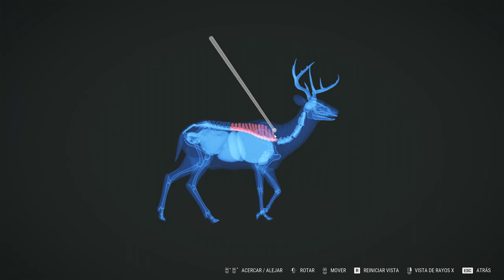The Hunter: Call of the Wild ¡Una cacería inolvidable! Ciervos fotografiados y un pavo cazado 🦃 #3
Disfruta de un juego de caza con una ambientación sin igual en un mundo abierto realista y visualmente asombroso. Sumérgete en la atmósfera de la campaña individual, o comparte la experiencia de caza definitiva con tus amigos.

TheHunter: Call of the Wild™
Nunca antes habías disfrutado de un juego de caza como theHunter: Call of the Wild™. Déjate llevar por la cautivadora atmósfera de un mundo abierto rebosante de vida: desde los majestuosos y realistas animales hasta el murmullo de las hojas a tu alrededor mientras acechas a tu presa. Tú eliges si prefieres cazar por tu cuenta o unirte a un grupo con tus amigos. Recuerda: no solo estás de visita en este mundo; formas parte de él. La sensación cuando por fin consigues atisbar la bella cornamenta de tu primer ciervo entre la maleza es indescriptible.

LA EXPERIENCIA DE CAZA EN MUNDO ABIERTO MÁS REALISTA
Hemos recreado minuciosamente cada reserva para que sea lo más auténtica posible, lo que te permite adentrarte en distintas regiones del mundo y recorrer sus ricos biomas. Pronto aprenderás qué animales prefieren moverse por cada terreno y analizarás su conducta real, rasgos y patrones de movimiento para perseguirlos mejor. A continuación, depende de ti analizar el valor de tu objetivo: desde el tamaño y la simetría de las cuernas del ciervo hasta el peso y el plumaje de un ganso de Canadá, tendrás que determinar si merece la pena disparar al animal.

TU CAZA. TUS DECISIONES
Crea tu propia experiencia de caza. Encuentra tus armas favoritas entre una amplia variedad de opciones, desde rifles a arcos, cada uno con sus distintos tipos de munición y adecuados para animales de diversos tamaños. Practica constantemente tu puntería y no olvides tener en cuenta el viento y la caída de las balas. Además, tienes a tu disposición varios llamadores y olores para atraer a tu presa hacia ti mientras buscas el escondite perfecto desde el que apuntar.

MEJOR JUNTOS
theHunter: Call of the Wild™ ofrece opciones multijugador únicas. Tú decides si quieres cooperar o competir en los múltiples desafíos de juego y los frecuentes eventos de caza en los que todos pueden participar. Y, si quieres visitar y cazar en una de las reservas de contenido descargable de pago, solo tienes que unirte a la partida de alguien que la tenga y salir de caza.

EN CONSTANTE EVOLUCIÓN Y ACTUALIZACIÓN
theHunter: Call of the Wild™ continúa creciendo con lanzamientos regulares de contenido de pago o gratuito que ayudan a enriquecer la experiencia general. El equipo de desarrolladores se esfuerza constantemente por añadir contenido al juego, desde las nuevas reservas y los paquetes de armas y equipo hasta una generación más realista de cornamentas (TruRACS).